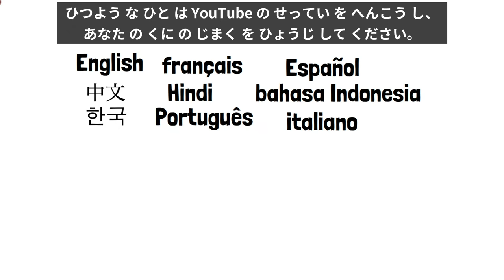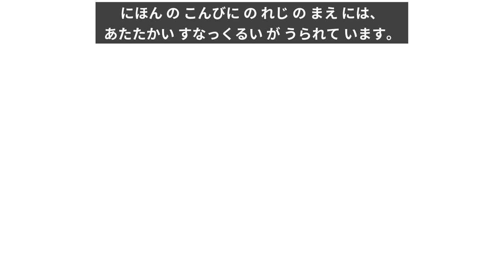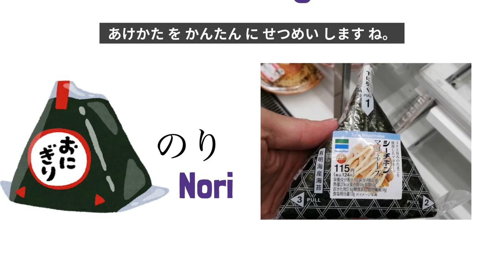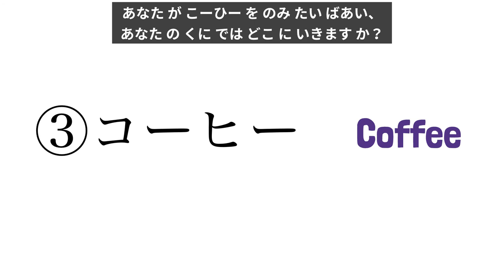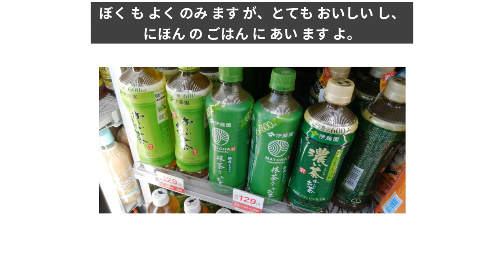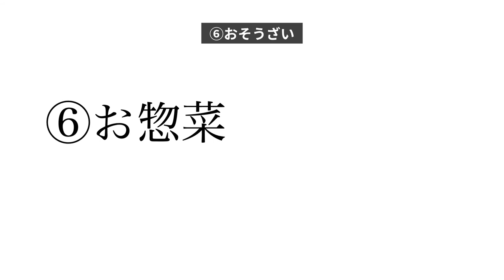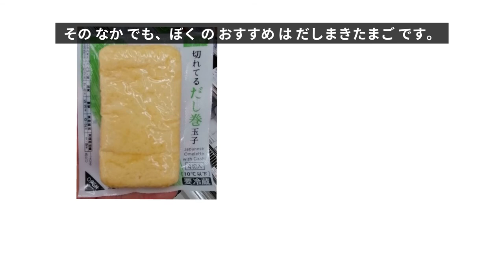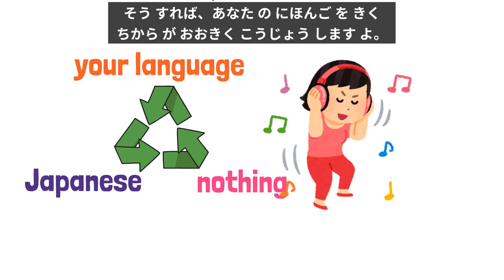[Japanese easy language]Delicious food at Japanese convenience stores (with hiragana subtitles)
Hello! My name is taro!

A very convenient Japanese convenience store.

In the previous video, I explained what you can buy and what you can do at convenience stores in Japan.

Convenience stores in Japan can not only buy things but also receive various convenient services.

I told you such a story.

If you haven't seen the previous video yet, please watch it.

In the last video, I talked a little about the fact that you can buy various foods at convenience stores.

This time I will explain it in detail.

Convenience stores are indispensable for Japanese people.

Also, many foreigners who come to Japan are impressed by the food they can buy at convenience stores.

What kind of food can you actually buy at a convenience store in Japan?

You too should know about delicious food at Japanese convenience stores.

On this channel, I will tell you about Japan's unusual culture and interesting customs in simple Japanese.

We have also created Japanese Hiragana subtitles to make it easier for you to hear.

I speak slowly, so please use it to learn Japanese.

We also create subtitles for many countries.

If you need it, change your YouTube settings to see the subtitles for your country.

If you watch it repeatedly while switching languages, this channel will be a better learning tool for you.

I also do Twitter (Taro_japan_man), so please follow that as well